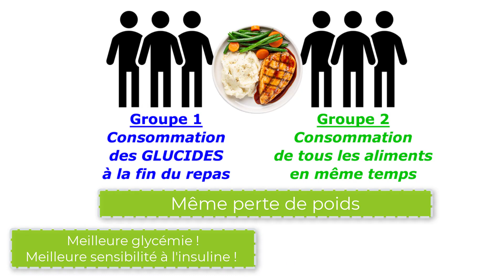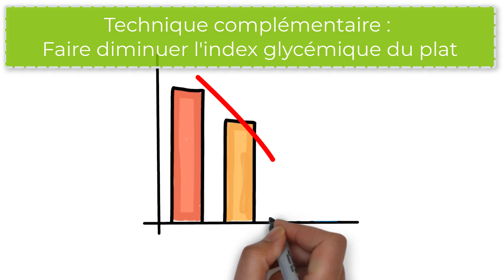Manger Des Glucides SANS Provoquer De Pic d'INSULINE : Une Technique ULTRA-SIMPLE !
✔️ Et s'il était possible de consommer des SUCRES / GLUCIDES sans provoquer un gros PIC D'INSULINE ? Je vous partage une ASTUCE simple et efficace pour limiter l'effet des SUCRES sur votre organisme.

✅ A voir ensuite 👉 INDEX GLYCÉMIQUE : 7 Techniques Pour Faire Baisser l'IG d'un plat

Lorsque le sucre entre dans le sang, il provoque une élévation du taux de sucre sanguin, ou pic de glycémie.

L’amplitude de ce pic pouvant être plus ou moins grande, elle est mesurée par un indice, que l’on appelle index glycémique (ou IG) !

Plus l’amplitude du pic généré sera grande, plus l’index glycémique sera élevé.

La montée du sucre dans le sang ayant été rapide et brutale, le glucide en question est digéré rapidement pour rétablir la glycémie d’origine : on parle alors de sucre rapide.

Plus l’amplitude du pic généré sera faible, plus l’index glycémique sera bas.

La montée du sucre dans le sang ayant été lente et progressive, le glucide est digéré lentement : on parle alors de sucre lent.

A chaque augmentation brutale de notre glycémie, des pics d’ insuline sont automatiquement générés, avec pour but de rétablir la glycémie d’origine.

Malheureusement, ces pics d’insuline possèdent aussi un certain nombre d’effets délétères :

A long terme : à force d’être engendrés, la répétition de ce processus peut contribuer à diminuer la sensibilité des cellules à l’insuline, premier pas vers le diabète de type 2, et à favoriser les mécanismes de l’inflammation, faisant le lit de maladies chroniques.

A court terme : l’insuline favorisant le stockage des graisses, ces pics contribuent à nous faire grossir.

Dans cette vidéo, je vous donne une astuce pour limiter ce phénomène :)

Reçois maintenant tes autres CADEAUX de bienvenue

🔒 Ma Lettre Privée : mon meilleur canal pour recevoir des conseils confidentiels

🍽 Transition Paléo : maîtrise la cuisine Paléo en 6 semaines

15 minutes par jour en 49 jours pour avoir ENFIN un VENTRE PLAT et TONIQUE